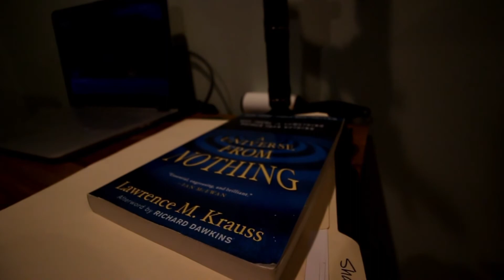Creating AMAZING B Roll video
This is Masterclass 1 - Create the best B Roll.